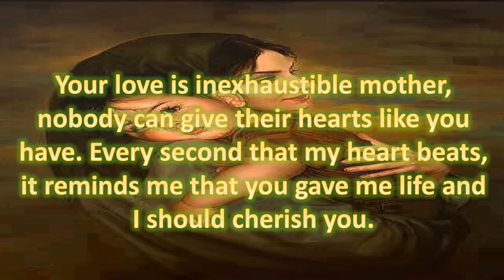Happy Mother's Day 2016 greetings, whatsapp video, E card, sms, quotes 2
Happy Mother's Day 2016 greetings, whatsapp video, E card, sms, quotes
Mother's Day is on 8th May 2016.
Mother's Day is a celebration honoring the mother of the family, as well as motherhood, maternal bonds, and the influence of mothers in society. It is celebrated on various days in many parts of the world, most commonly in the months of March or May. It complements similar celebrations honoring family members,
Send this beautiful mother's day wishes/ E card to all the beautiful mother's all around the world...